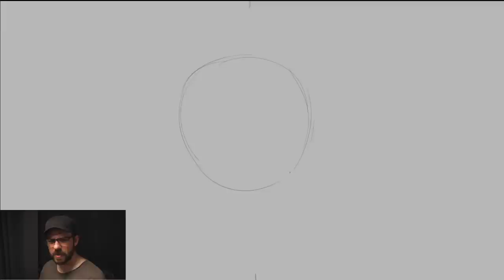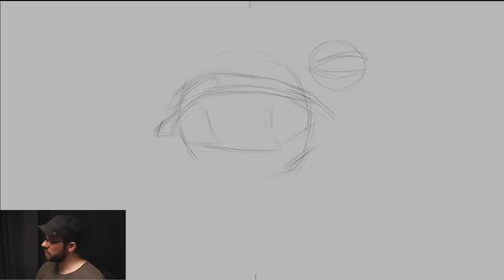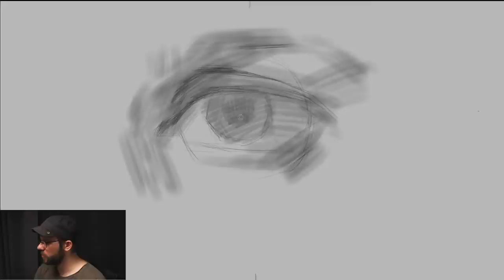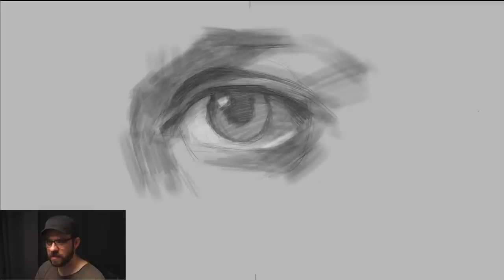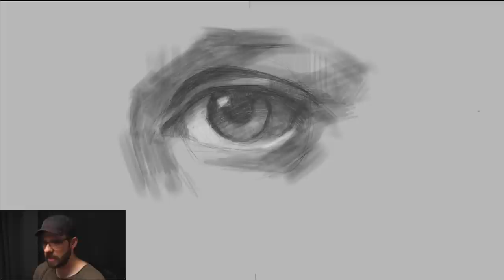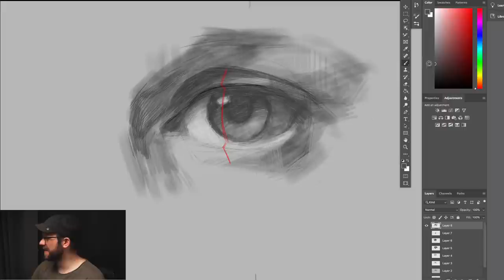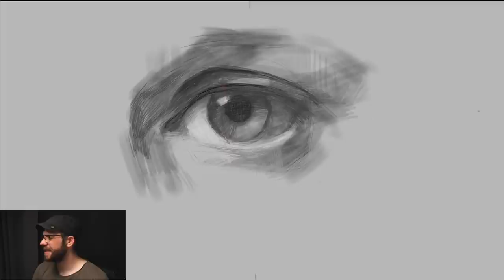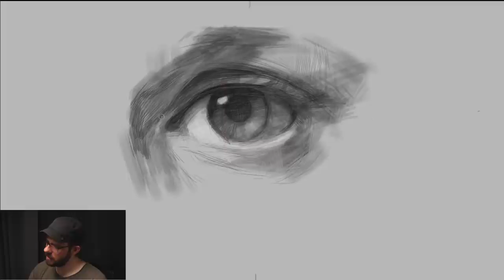Live Sketch Ep. 1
I'm just going to be sketching some features. Definately an eye, maybe a nose too...